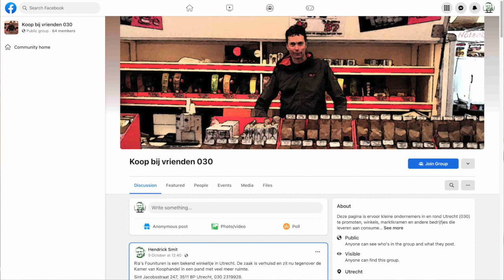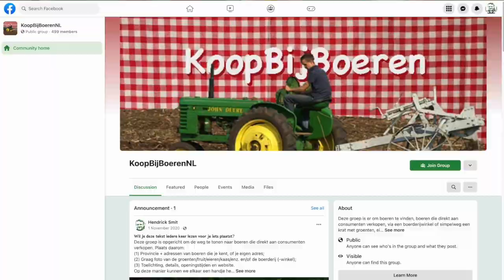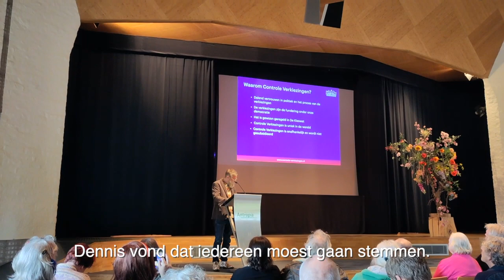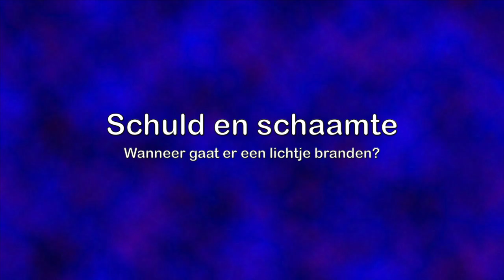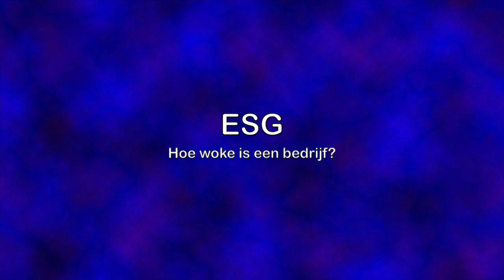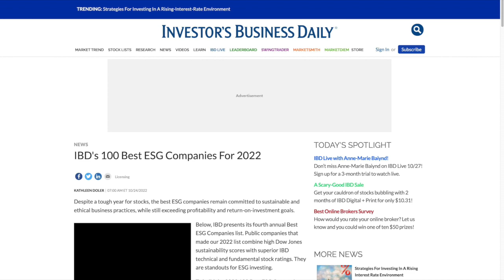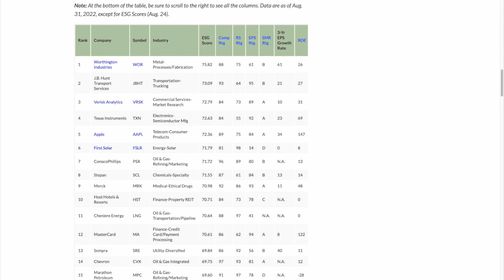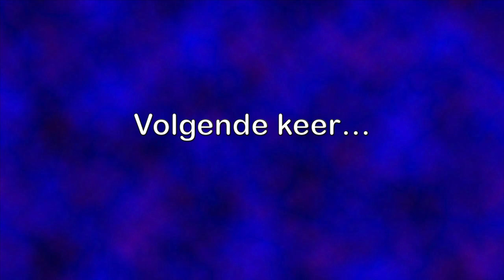Voorbode 2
Deze aflevering aandacht voor kleine ondernemers in barre tijden; ESG, de woke ranglijst voor ondernemingen zónder ondernemers; waarneming bij verkiezingen; demissionair ministerschap; schuld & schaamte; en een woke zeebrapad.